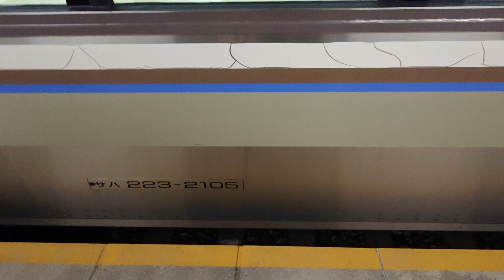JR西日本 223系2000番台 W編成＋V編成 新快速 姫路行き 南草津駅 20221206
JR西日本

223系2000番台 W編成＋V編成
新快速 姫路行き

南草津駅